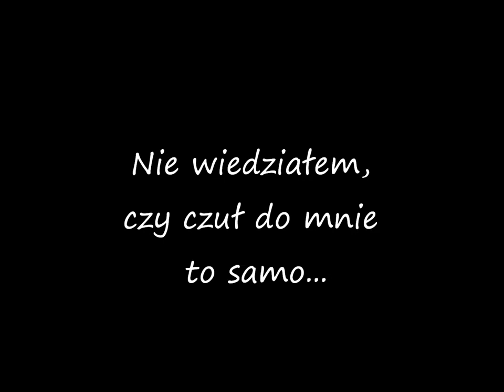Hurt Rebel || Trailer (Larry Stylinson)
Zwiasrun do opowiadania Hurt Rebel